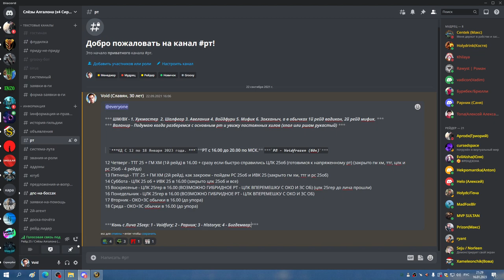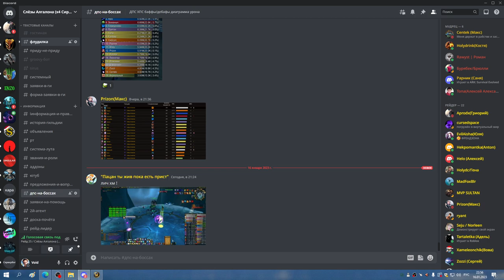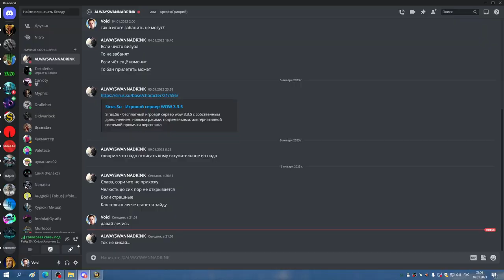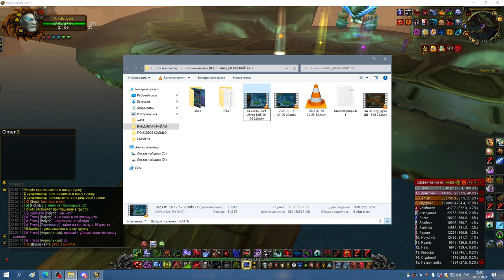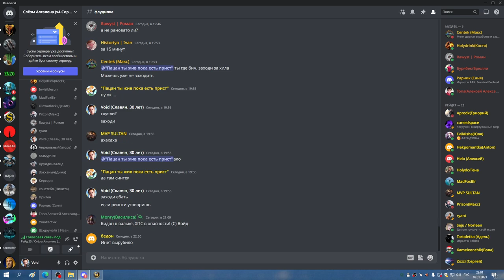1я часть ЗС на 3 босса БДК 16 01 23